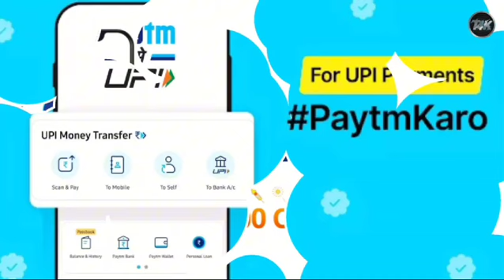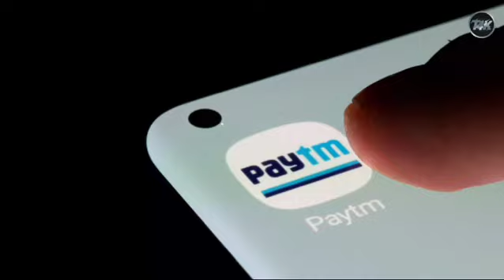Why Paytm is the best among all other payment apps?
It is only Paytm that provides you with such features and offers and no other app can. From easy and instant payment options plus services to merchant-friendly features- Paytm does it all!